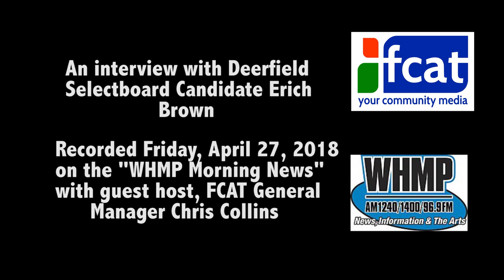WHMP Interview - Deerfield Selectboard candidate Erich Brown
Unedited coverage of an interview between Deerfield Selectboard Candidate Erich Brown and FCAT General Manager Chris Collins. Recorded April 27, 2018 at the WHMP studios in Northampton.